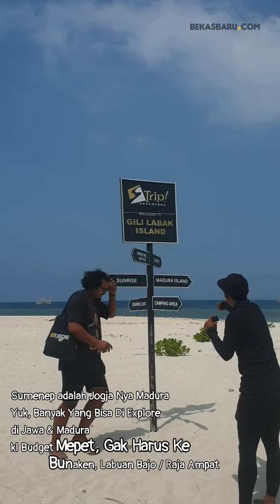📍📍 Pulau Gili Labak - Sumenep : Snorkling, Terumbu Karang & Pantai. The Best View Madura 📍📍